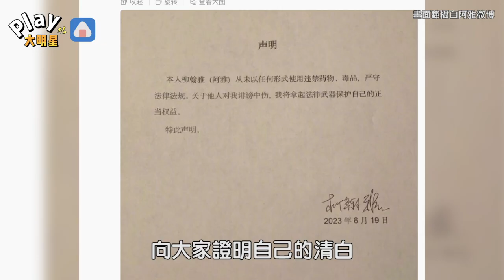遭黃子佼爆吸毒後阿雅首露面 近況照曝光粉絲放心了